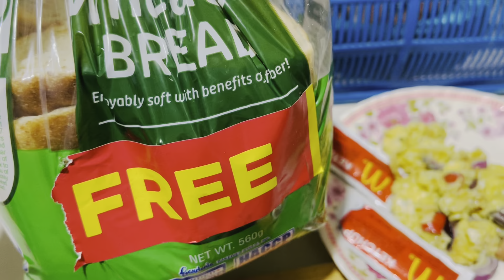MAKE SANDWICH WITH ME |EASY AND SIMPLE SANDWICH IDEA |SHORT VIDEO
AKE SANDWICH WITH ME |EASY AND SIMPLE SANDWICH IDEA |SHORT VIDEO